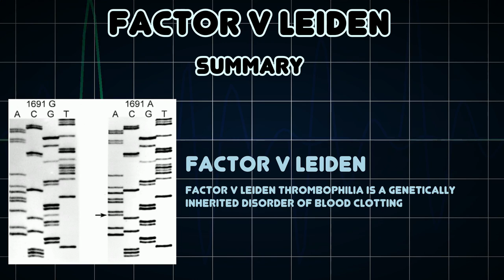Factor V Leiden (Medical Condition)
Symptoms, risk factors and treatments of Factor V Leiden (Medical Condition)

Factor V Leiden thrombophilia is a genetically inherited disorder of blood clotting